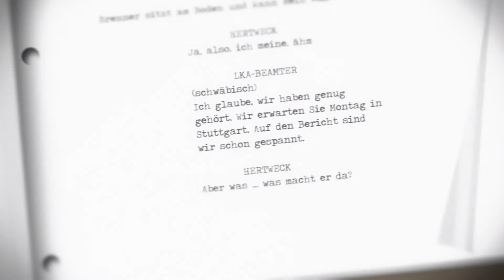Meine Top 5 Drehbuch-Ratgeber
Drehbuchschreiben ist schwer. Viele Schreibratgeber versprechen einfache Lösungen -- welche Arten von Ratgebern es gibt und welche zu eurem Wissensstand passen, erfahrt ihr im neuen Video-Tutorial.

Natürlich hatten nicht alle bekannten Titel der Drehbuchliteratur einen Platz im Video, also falls ihr einen anderen besser findet als die genannten, hinterlasst mir gerne einen Kommentar.

Mehr Informationen und eine
Checkliste für die Ratgeber-Wahl findet ihr im Blog: